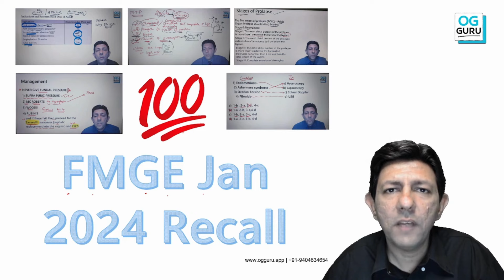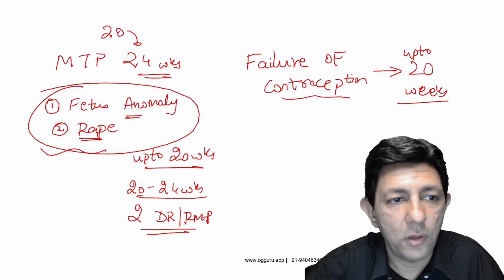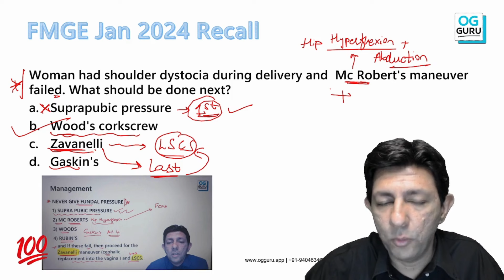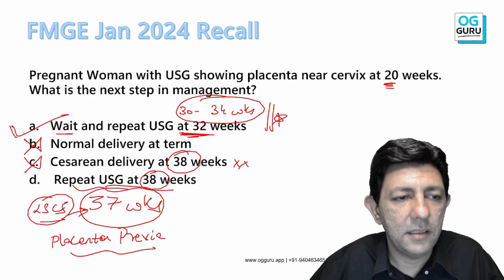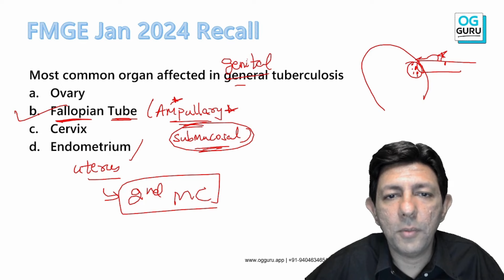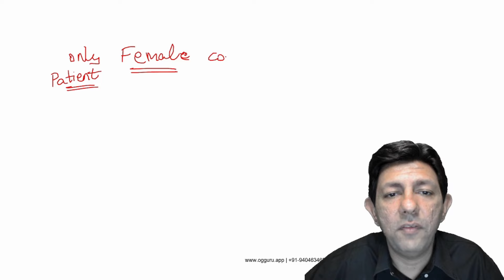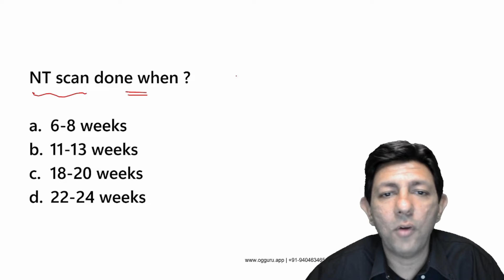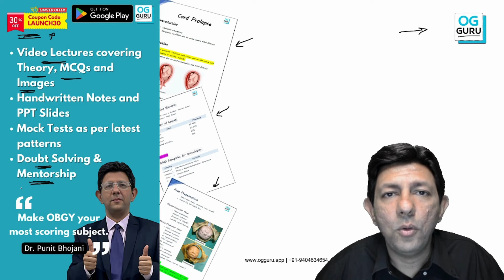🎓FMGE Jan 2024 (December 2023) OBGY Recall by Dr. Punit Bhojani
Dr. Punit Bhojani discusses OBGYN MCQs asked in the FMGE exam on 20th Jan 2024.

👨🏽‍🏫About Dr. Punit Bhojani
*  20+ years of coaching experience,  taught 100,000+ students for NEET PG, FMGE, and other PG entrance exams.
* Author of the superhit 'EXAM PREPARATORY MANUAL FOR UNDERGRADUATES' (PMFU)
* Author of the highly celebrated best seller 'SMART STUDY SERIES OBGY' which has sold 50,000+ copies.
* Especially known for accurately predicting 'Virgin MCQs'